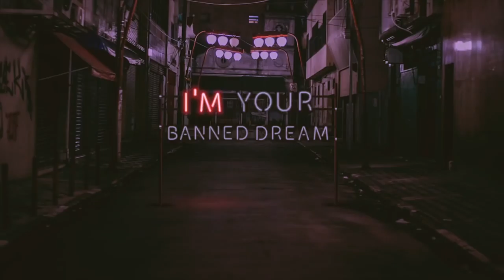LO NUEVO RC - Feliz Navirap, Music Gathering, Miti Miti